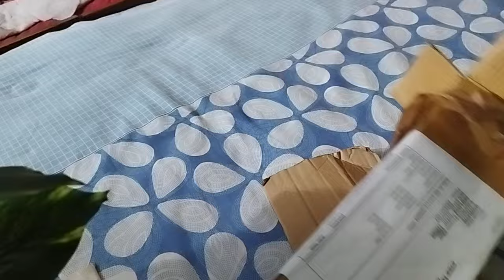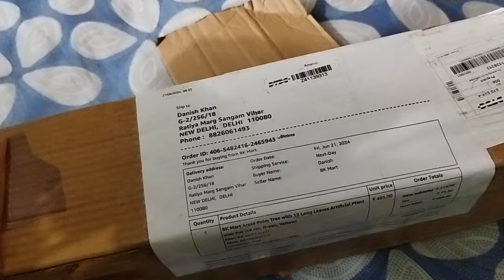epsom salt ka kamal🪴 rocket Ki Tarah Bade money plants🪴👌@# Sakhi Garden🪴